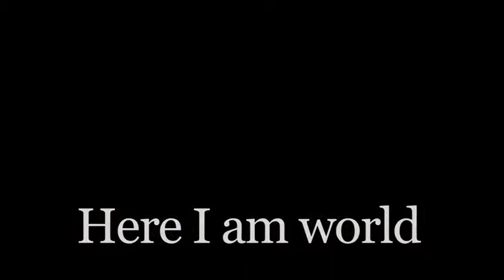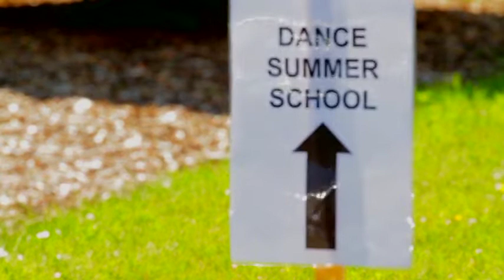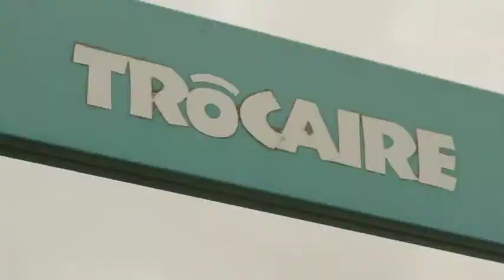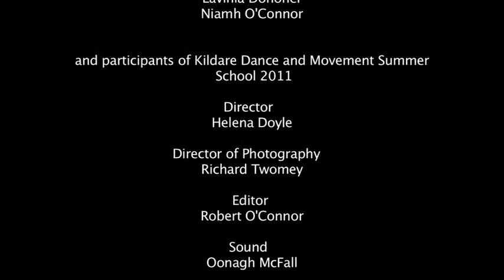Here I am world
Filmed during the Kildare Dance and Movement Summer School in July 2011, this film explores the work of Rudolph Laban, artist, choreographer and theorist. It also exemplifies the partnership between the Laban Guild and Kildare County Council to promote his systematic analysis of human movement and its potential application in everyday life.
Director: Helena Doyle
Producer: Eoghan Doyle, Kildare County Council
Director of Photography: Richard Twomey
Editor: Robert O'Connor
Sound: Oonagh McFall
Film Mentor: Peter Kelly